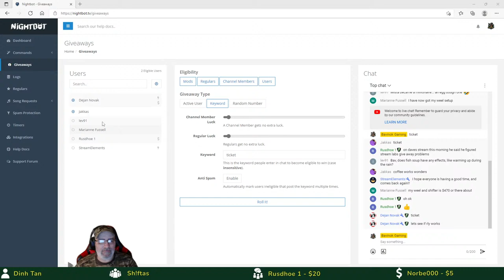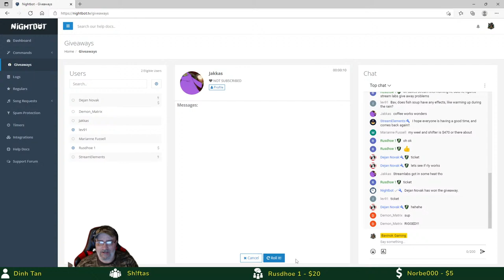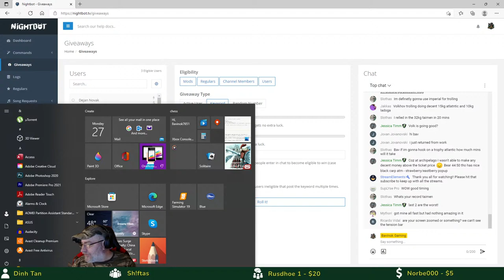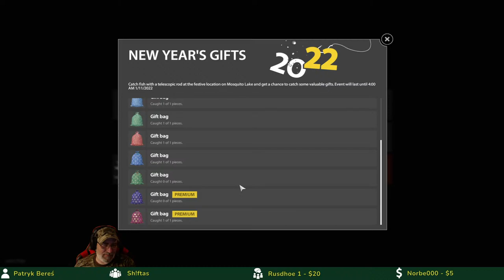🐟Mosquito Lake - Lets find some bags and finish this off - Russian Fishing 4 - RF4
I'm a small youtube streamer, and would like to thank everyone for their support as we hit 1k Subscribers, and made Youtube partner!!!

About RF4/PP4

Russian Fishing 4 is a long-awaited game that continues the well known series of fishing simulators developed by our company. Russian Fishing 4 is much more dynamic and engaging thаn anything else that was previously released to the market and features a unique natural physics simulations. The complete player freedom in game world is the core feature of Russian Fishing 4.

Take your time to discover many stunning locations and find your very own perfect fishing spots. Gain your knowledge and develop your skills to apply them in setting up any kind of fishing rig and catching that special trophy you’ve been searching for. A tremendous amount of fishing gear, equipment and fish species awaits you in your journey into the world of Russian Fishing 4. Above all, the world of Russian Fishing 4 constantly evolves, so there will always be a place for the unknown.